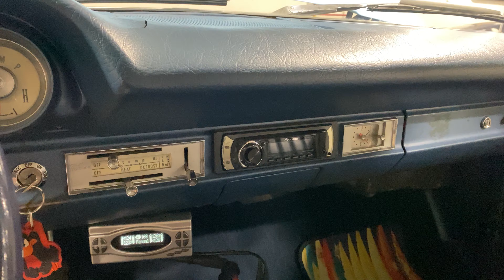1964 Ford Galaxie Country Sedan in Blue and White